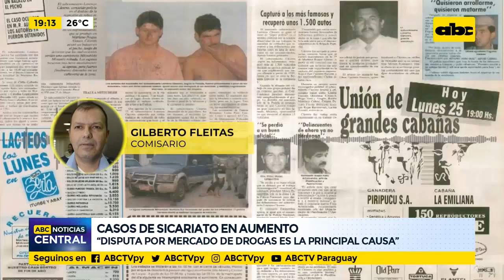Casos de sicariato en aumento: “disputa por mercado de drogas es la principal causa”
El comandante de la Policía, Crio. Gilberto Fleitas, señaló la impunidad en las cárceles y la disputa por el “mercado” de drogas como las principales causas del aumento de casos de sicariato. Agregó que están planificando dotar de mayor tecnología a la institución para hacer frente a la inseguridad.